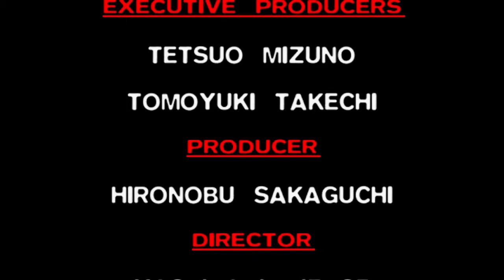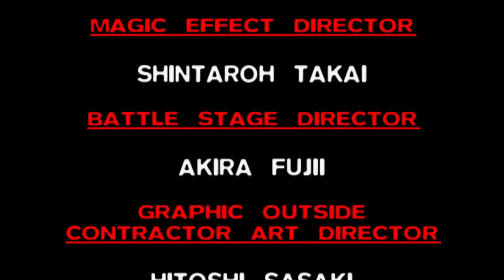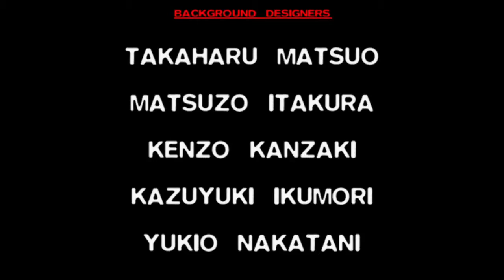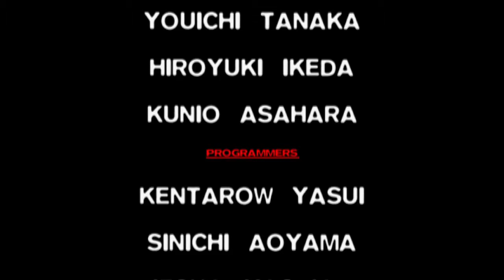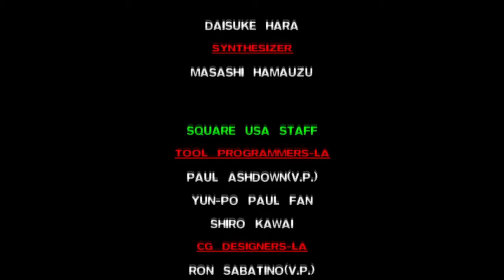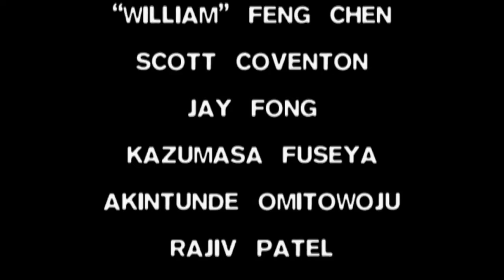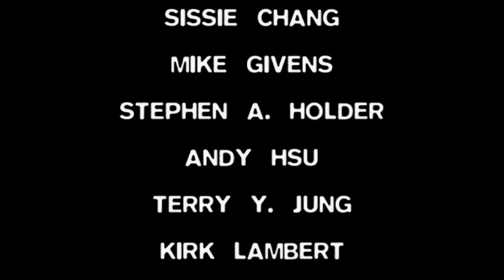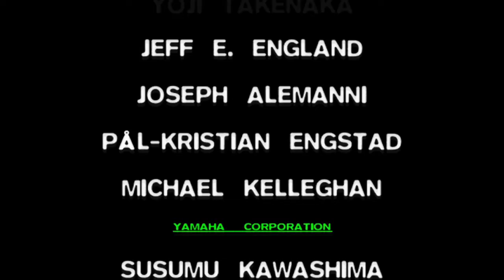FF7 Lets Play Finale Northern Crater Part 2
Northern Crater Part 2 and finale

All Footage taken from final fantasy 7 running on the Xbox Series X